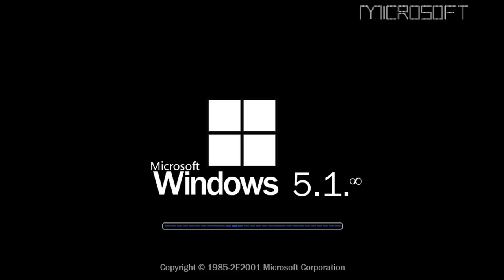Windows 5.1 2ex Versions